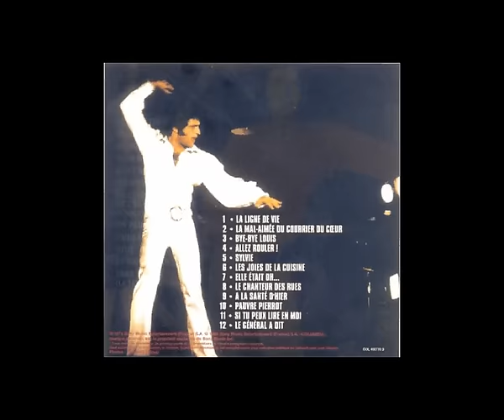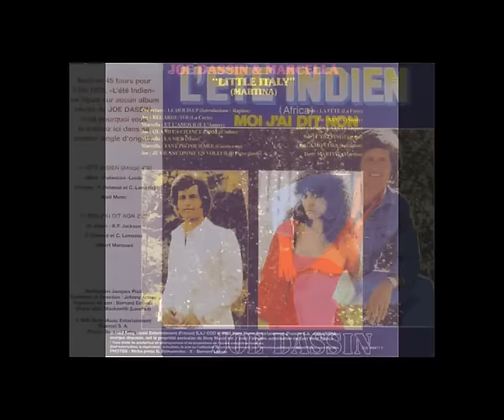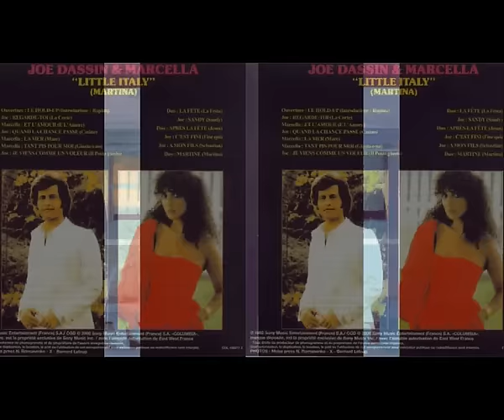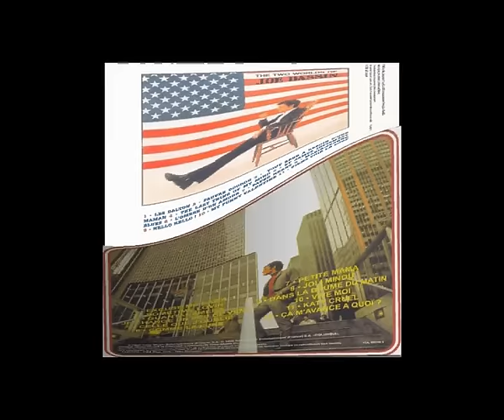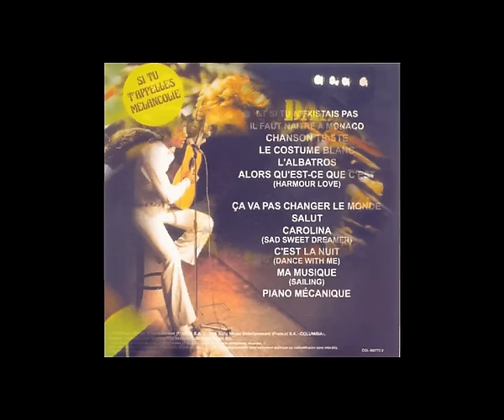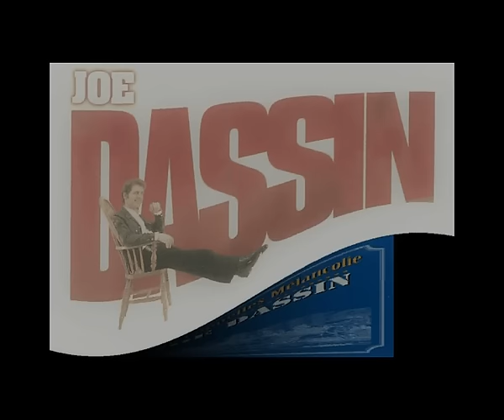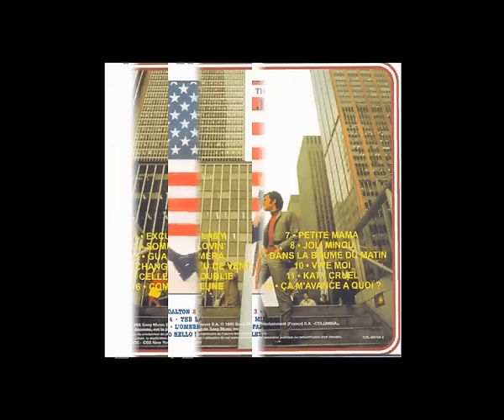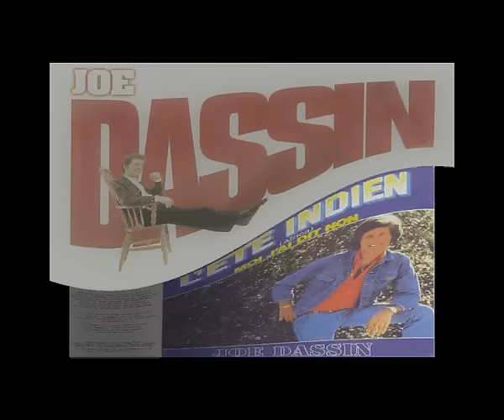ДЖО ДАССЕН / сборник *любовь и диско* / звук HQ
Сборник как любимых так и малоизвестных песен великого французского Артиста.